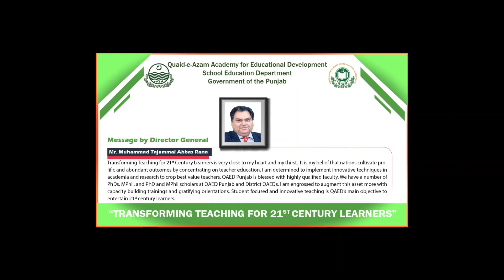𝐐𝐀𝐄𝐃 𝐌𝐢𝐚𝐧𝐰𝐚𝐥𝐢 - 𝐃𝐢𝐬𝐭𝐫𝐢𝐜𝐭 𝐐𝐀𝐄𝐃 𝐃𝐨𝐜𝐮𝐦𝐞𝐧𝐭𝐫𝐲 𝐒𝐞𝐫𝐢𝐞𝐬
This is the documentary of District QAED Mianwali.